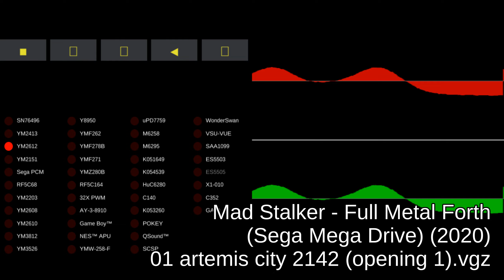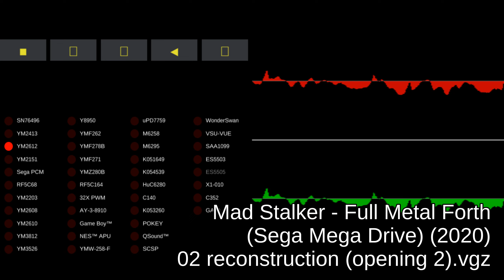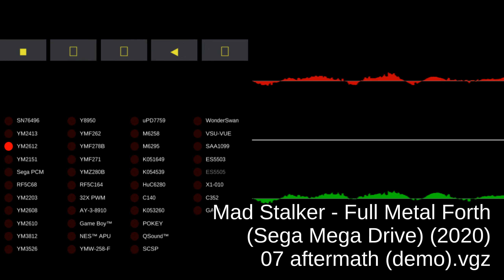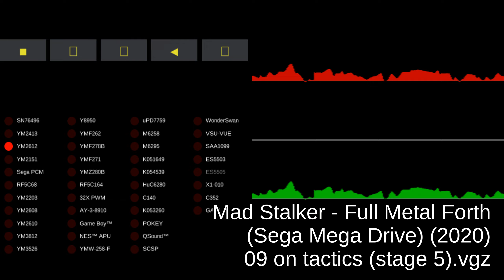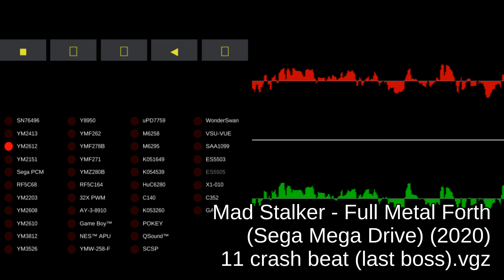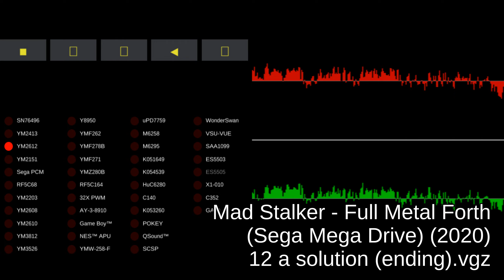Mad Stalker - Full Metal Forth - Sega Mega Drive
00:00:00 01 artemis city 2142 (opening 1).vgz
00:01:52 02 reconstruction (opening 2).vgz
00:02:25 03 omega drivin' (player select).vgz
00:04:26 04 mad dog (stage 1).vgz
00:06:27 05 mad stalker (stage 2).vgz
00:08:28 06 encounter (stage 3).vgz
00:10:29 07 aftermath (demo).vgz
00:12:30 08 skill (stage 4).vgz
00:14:31 09 on tactics (stage 5).vgz
00:16:32 10 boiling point (stage 6, boss).vgz
00:18:33 11 crash beat (last boss).vgz
00:20:34 12 a solution (ending).vgz